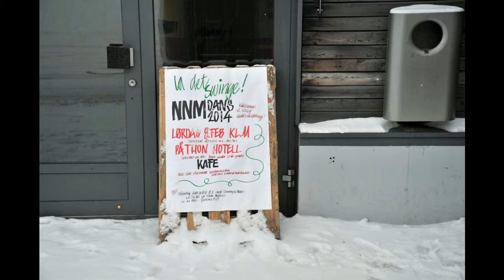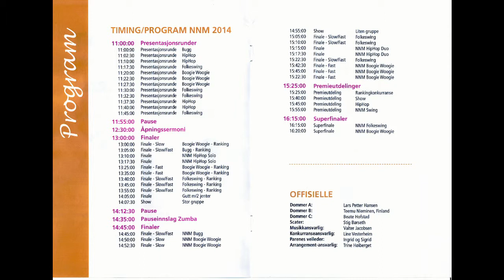NNM i dans 2014 - 01 Innspurt før konkuransestart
Nord Norsk mesterskap 2014 i HipHop, Bugg, Folkeswing og Boogie Woogie. Kirkenes 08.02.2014. Arrangert av Sør-Varanger Swingklubb